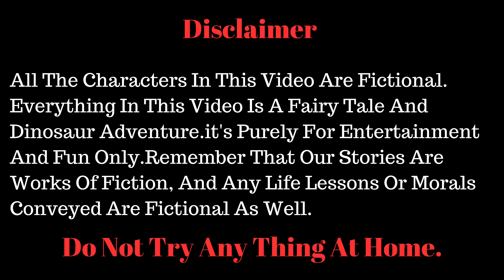Mystery Of Missing Kite 🪁 Truth About My First Kite Flight 🪁 Story For Kids And Toddlers 🎈👶🤔📚